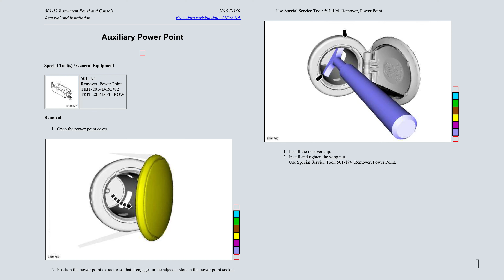Ford F-150 13th Gen - Auxiliary Power Point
Auxiliary Power Point (~$10)